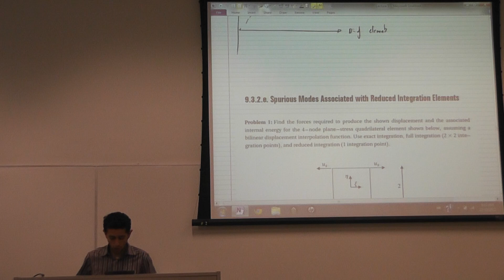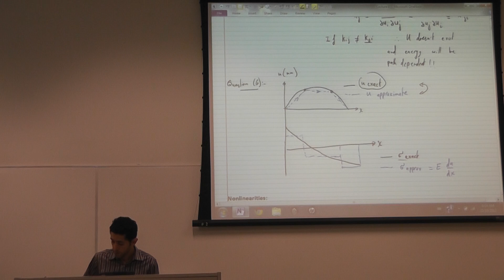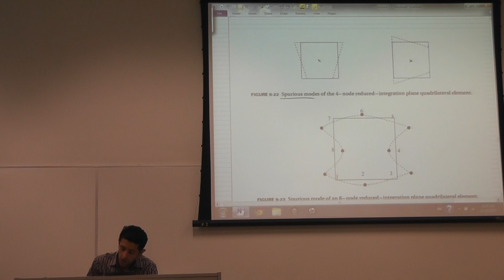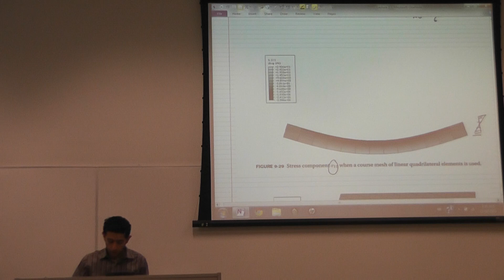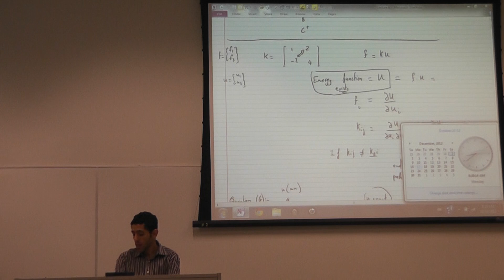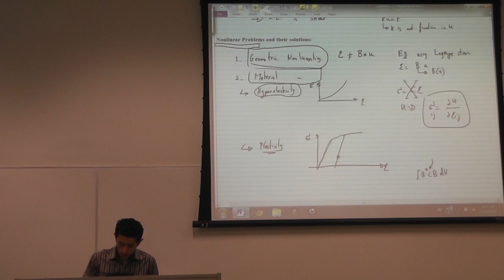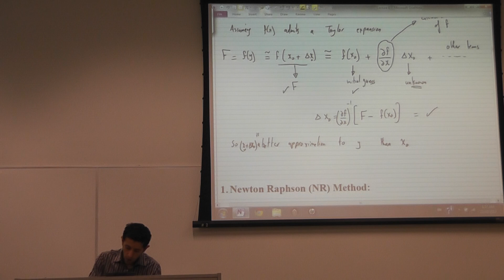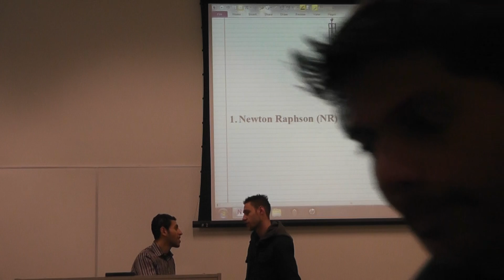Lecture 6 Video 1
CivE 665: Finite Element Analysis in-class Lectures

Part of: Introduction to the Finite Element Analysis Method by Dr. Samer Adeeb. University of Alberta, Edmonton, Alberta